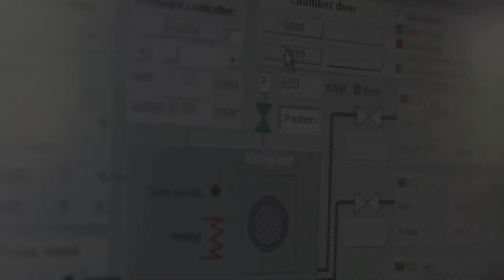Plasmasystem Tetra 120 LF PC, Plasmaanlage Tetra 120 LF PC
The plasma system Tetra -120 with 120 litres of chamber volume and a fully automatic door is PC controlled and used primarily for serial production (cleaning, etching and activation).

Die Produktionsanlage Tetra -120 mit ihren 120 Litern Kammervolumen, PC-Steuerung und vollautomatischer Türe kommt in der Serienfertigung (Reinigen, Ätzen und Aktivieren) zum Einsatz.

Diener electronic GmbH + Co. KG